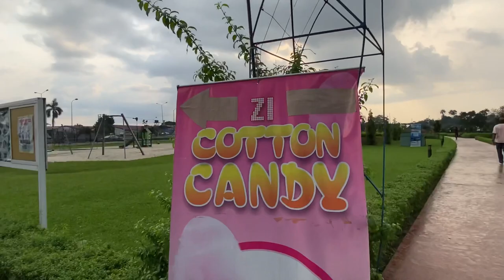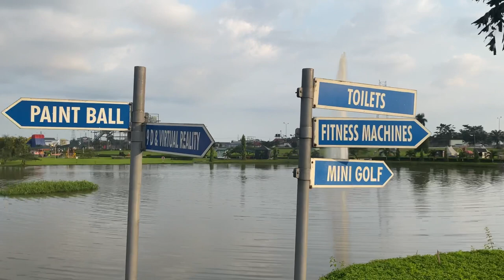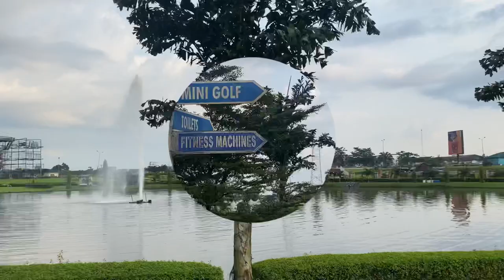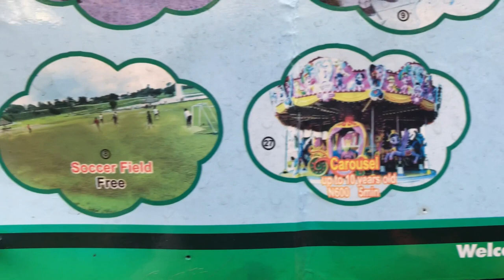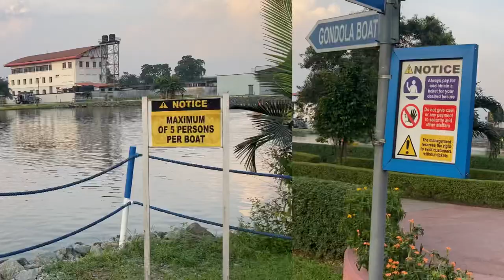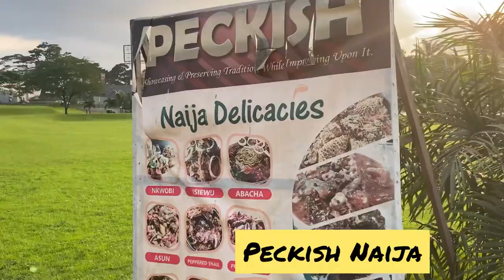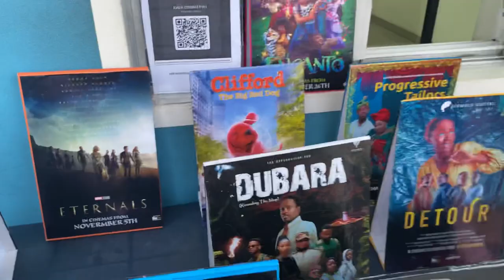22 Games you can play at pleasure park PH that you never knew About#portharcourtpark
Hi guys ,
Welcome to Marvis Tv
if you are a returning subscriber thanks for stopping by, if you are new on this channel , welcome!!!welcome 🤗 welcome 🤗

22 Things you can do at pleasure park with family and friends
Watch vlog till the end to see the different pictures and videos

Fitness centre free
Bouncy castle 400
Play ground free
9D cinema 1000
Lake pedal boat 2500
Table tennis 200
Mini Golf 200
Soccer field free
Carousel 500
Virtual reality 2000
Playground free
Paintball battle 2500
Virtual reality fitness session 4000
Train ride 500
Gyroscope 400
Family off road trip 2000
Fifa House 500
Swimming pool splash 1000
Kids Riverside 300
Bull rodeo 300
Trampoline 200 20mins
5D cinema 600

The songs used In this Vlog Is from
Epedemic songs

1. Breaking hearts by mind me fear    Amaranthine

2.Amigo Nico Rengifo

3.Summer of our lives
Waykap feat .Emmi

4.Tomboy t-shirts peachy pavement feat MIA Niles

5.Choose mind me feat Eija

Co Host - Oluwabamiwo Womiloju